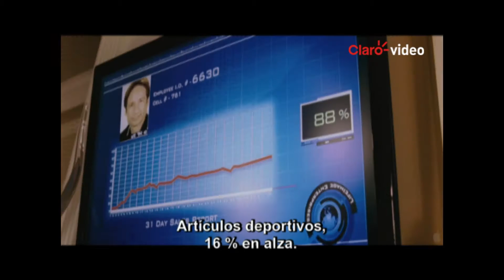Película | Amor por contrato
Los Jones son una familia aparentemente perfecta que se muda a un nuevo vecindario. Los problemas surgirán cuando se descubra porqué han ido a vivir allí.